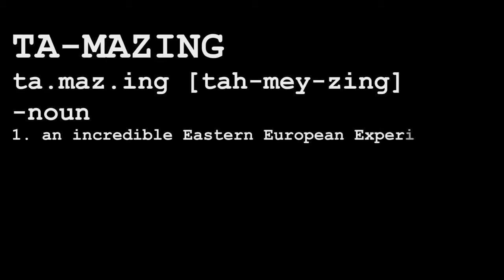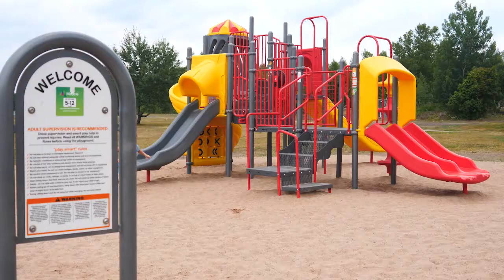Tamburitzans Coming To Calumet Theatre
Tamburitzans brought to Calumet by C-L-K Rotary